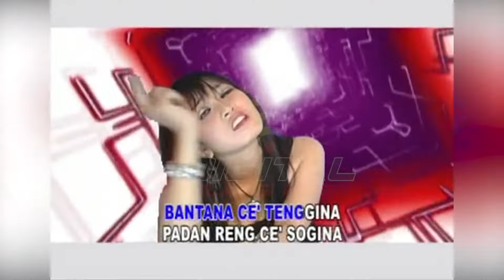Carpak - Tyas Sandra (Official Music Video)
Kumpulan Lagu Disco Koplo Boom Hot, goyang dulu yuk bersama lagunya yang berjudul "Carpak" ~

Di DPM Dangdut Station, kamu bisa temuin lagu-lagu official dari Tyas Sandra dan tentunya lengkap dengan playlistnya!